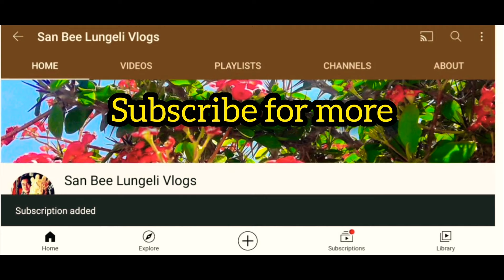Sunny Day in Thimphu ll Beauty of Spring ll Bhutan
Spring Blossoms ll Spring is in the Air ll Spring Season ll View of Nature with Dogs and cats